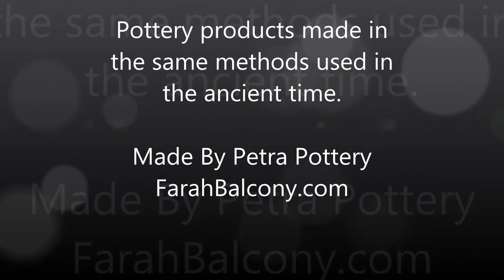Petra Ancient Pottery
Some pottery products made in the same methods which our Nabataean ancestors was use to make such a wonderful items which some of them last for thousands of years.

للطلب يمكنكم الإتصال بنا أو إرسال بريد
إلكتروني